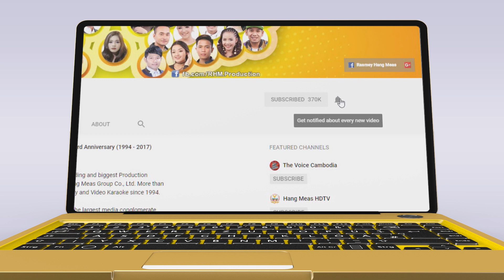មនុស្សល្អក្រៅចិត្ត - ព្រាប សុវត្ថិ [OFFICIAL MV]​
ត្រឹមជាមនុស្សល្អដែលគេហៅ តែគេមិនដែលចាប់អារម្មណ៍ មិនដែលខ្វល់ពីអារម្មណ៍របស់យើងផង! សួរថាបានអីមកវិញ?
🎬 OFFICIAL MV :​ មនុស្សល្អក្រៅចិត្ត
ច្រៀងដោយ៖ ព្រាប សុវត្ថិ
និពន្ធទំនុកច្រៀង៖ បញ្ញា
និពន្ធបទភ្លេង និង សម្រួលតន្ត្រី៖ សាន់ សុវណ្ណឌីន
រៀបចំការផលិត៖ ម៉េងលាង
កាត់ត៖ សៅ សុខសំរេច  ‏‎ ‎